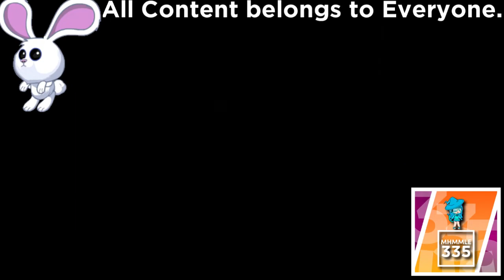(REQUESTED) JP Car Sound Logos (Pt 2) in Crying Squared